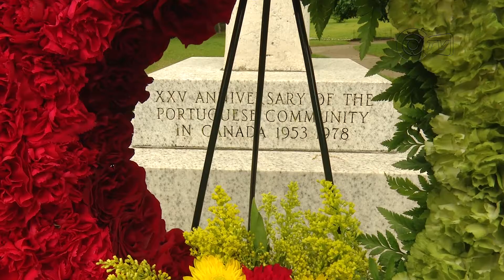HOMENAGEM AOS PIONEIROS PORTUGUESES NO MONUMENTO HIGH PARK 2016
No dia 5 de Junho de 2016, a Camões Tv esteve presente no High Park para uma homenagem no monumento aos pioneiros portugueses que chegaram aqui no Canada! Não percam esta emocionante homenagem!

Clique em gostar, compartilhe, não baixe o vídeo!